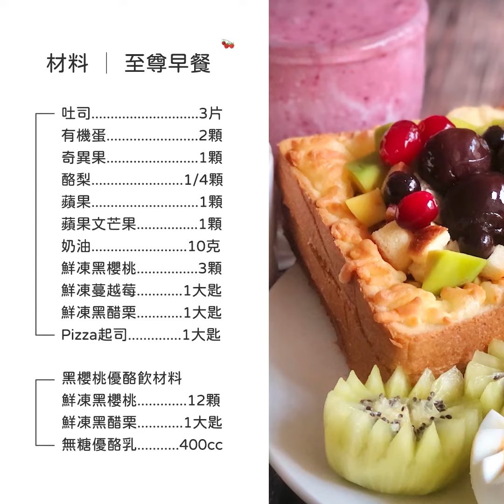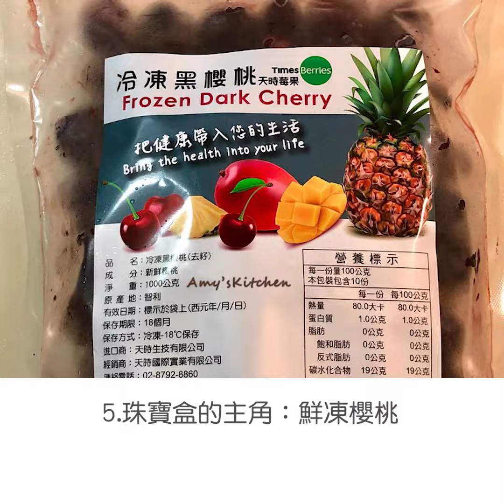奢華版麻藥吐司 莓果珠寶盒 冷凍莓果 DIY食譜 天時莓果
來點健康清新食材，裝扮成華麗珠寶盒😍
浮誇版麻藥吐司來幫忙收心早餐，
順便消滅吐司邊！🍞

✅鮮凍黑醋栗：花青素
✅鮮凍黑櫻桃：維生素Ｃ
✅鮮凍蔓越莓：A型原花青素
✅無糖原味優酪乳：益生菌
✅酪梨：促進消化
✅蘋果文芒果：大量纖維

⏩天時莓果『鮮凍A級愛文芒果』🥭，外銷等級、去皮切塊處理，濃濃的芒果香、甜美多汁，不論春夏秋冬94要吃爆芒果啦！（用行動支持台灣農業）

💖感謝Amy's Kitchen授權轉載
未經授權不得轉載